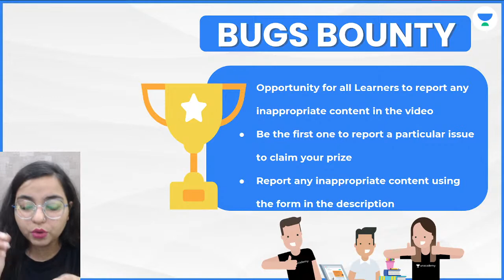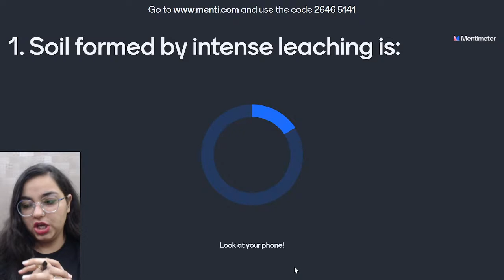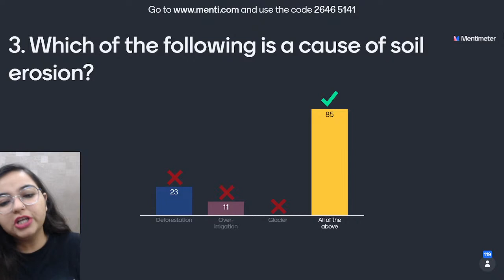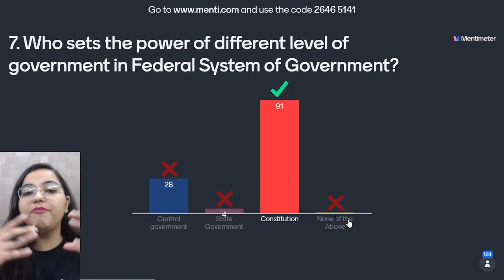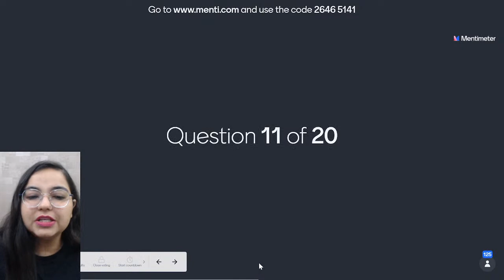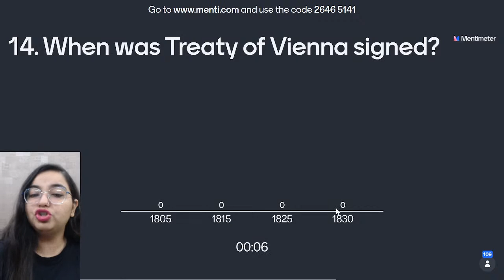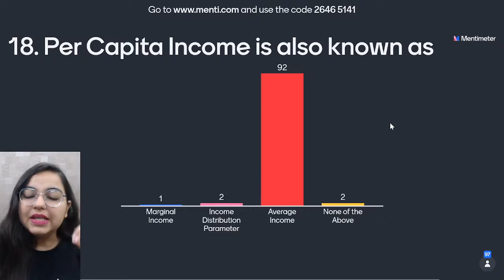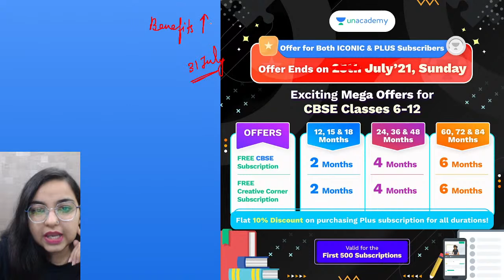Class 10: Combined Menti Quiz | Social Science | Deepakshi Ma'am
Deepakshi Ma'am will be taking combined menti quiz for Class 10 SST Term 1 (History, Civics, Economics, Geography).

Unacademy Class 9 and 10 is a free YouTube channel that aims at paving a strong foundation of English, Physics, Chemistry, Biology, and Maths for students aspiring for the JEE & NEET entrance examination. Unacademy believes that a stronghold on subjects like English, Maths, Physics, Chemistry, and Biology can only be accomplished with a greater level of emphasis in class 9 and class 10. This will not only help in major engineering and medical competitive exams but also in Govt. and public sector jobs such as SSC, Bank PO, etc.

At Unacademy Class 9 and 10, we not only teach but also guide the young minds in the correct direction for their future. We try to answer most of the questions of students such as which stream to choose after Class 10, how to stay motivated, how to make a study timetable, how to prepare for examinations, etc. Unacademy platform has the Best Educators from all over the country, who take live classes every day.

1. Learn from your favorite Educator
2. Dedicated DOUBT sessions
3. One Subscription, Unlimited Access
4. Real-time interaction with Educators
5. You can ask doubts in a live class
6. Limited students
7. Download the videos & watch them offline